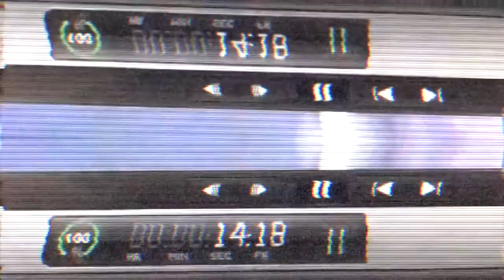Teaser Clip Heroine